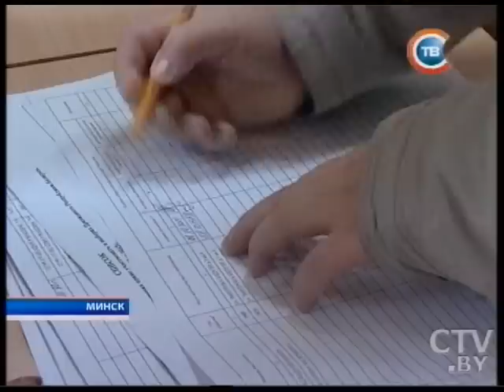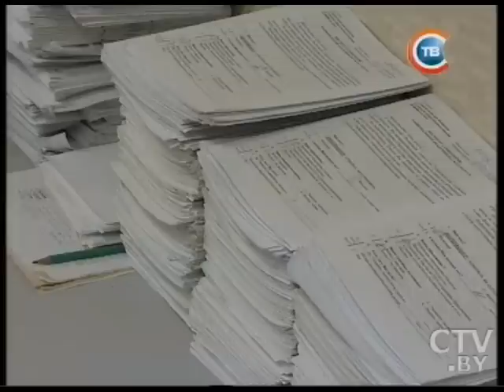Новости "24 часа" за 22.30 09.10.2015